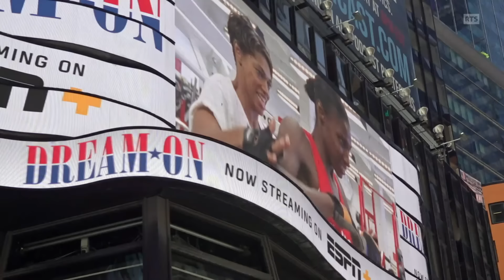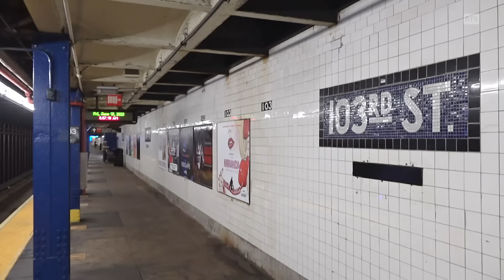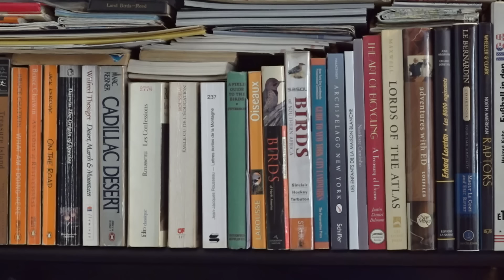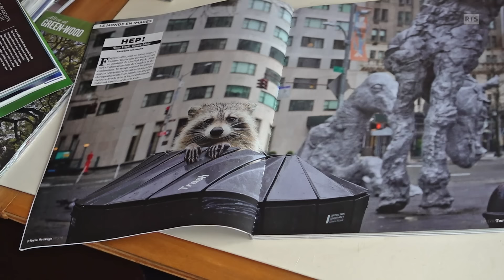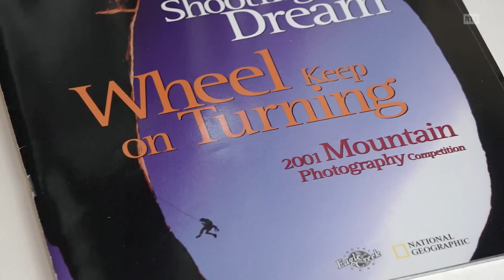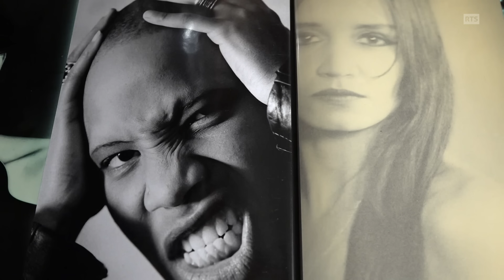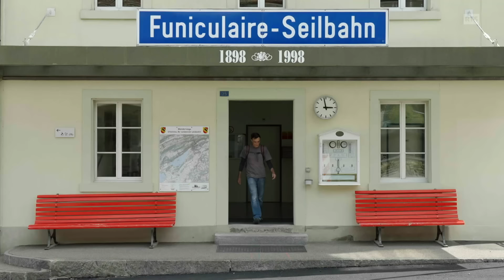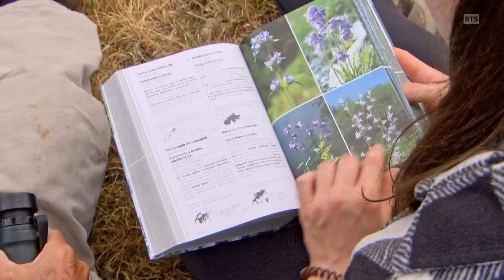François Portmann, photographe animalier suisse a fait de New York son terrain de jeu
François Portmann est un photographe suisse basé à New York. Depuis plus de 15 ans il se consacre à la photographie animalière dans la mégapole américaine. Ses photos exceptionnelles témoignent de la vie animale dans un milieu urbain unique. Fasciné par les oiseaux, il sillonne quotidiennement les rues, les parcs et les coins de nature de la ville.
Lorsqu’il revient en Suisse, c’est dans la campagne du Jura bernois et de l’Ajoie que François Portmann braque son objectif.

Passe-moi les jumelles du 3 novembre 2023, une émission de la Radio Télévision Suisse.

"New York à vol d'oiseau", un reportage de Romain Guélat

Image : Léa Aldeeb & Romain Guélat
Son : Charles Wicki
Réalisation :  Romain Guélat
Montage : Corinne Dubuis
Musique originale : Romain Siegenthaler
Illustration sonore :  Laurent Jespersen
Mixage :  Edgard Biondina
Etalonnage : Pascal Dubi

Avec la participation de: François Portmann, Shannon Leung, Man-Laï, Valentine Uhlmann, Marcel Jacquat, Don Riepe

Nous remercions :  David Eschenlohr, Isabelle Portmann, Uncle Funkys Boards et Hotel Chelsea

Lieux de tournage : New York / Evilard